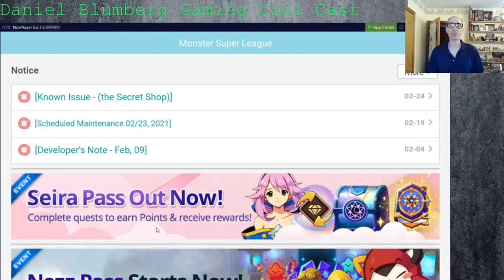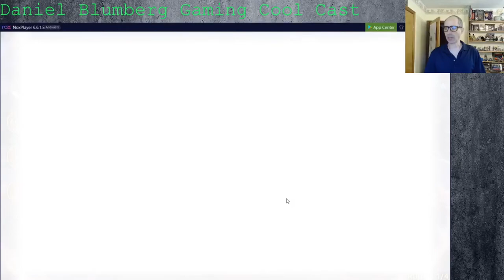Wood dimensional Dungeon Monster Super league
So this wood dungeon is a TRAP. Don't go in thinking you can raw damage the main boss down through attacks. It is able to be sapped, and that is the only real way that you will kill it. Bring a Sap team, even if they aren't fire and you should have an easy time (assuming it's a capable sap team). Watch my team and you'll get ideas maybe substitute in a fire persephone if you have one.